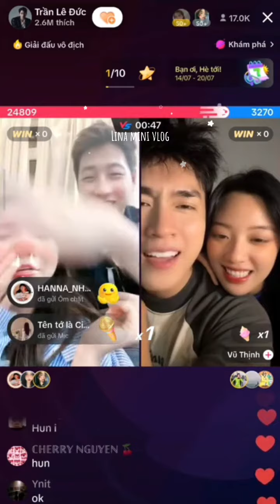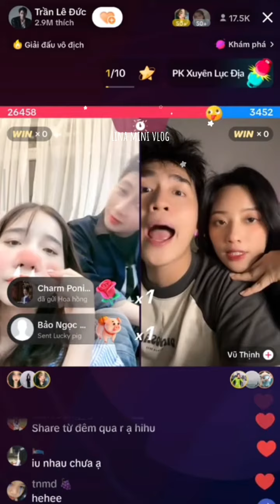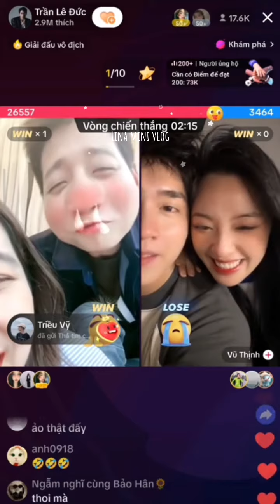Live 20/7 Lê Đức Luna (Mewna) PK Vũ Thịnh Fanny (ThịnhNy)